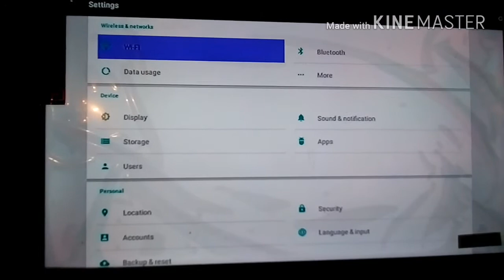APSFL box in unlimited data haw to use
Apsfl fibernet solutions